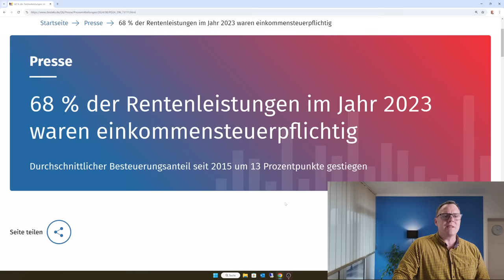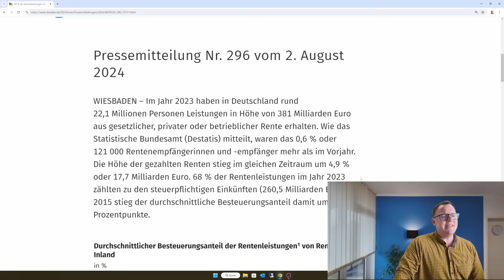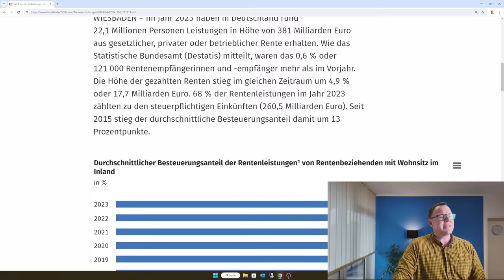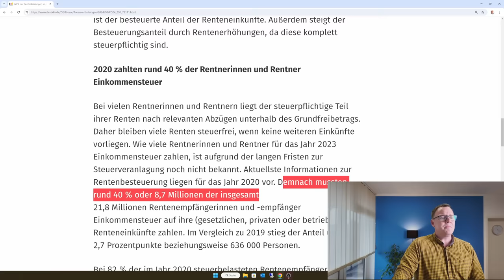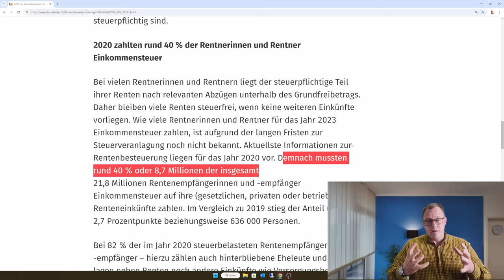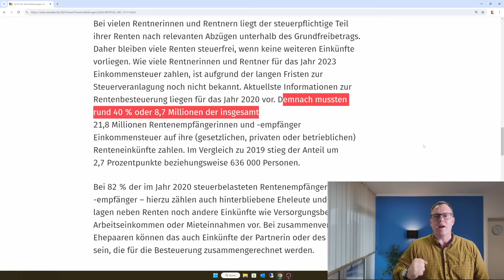Rentenwahnsinn: 68 % aller Rentenleistungen im Jahr 2023 sind steuerpflichtig!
68 % der Rentenleistungen im Jahr 2023 waren einkommensteuerpflichtig
Durchschnittlicher Besteuerungsanteil seit 2015 um 13 Prozentpunkte gestiegen. Im Jahr 2020 waren 8,7 Millionen Rentenempfänger einkommensteuerpflichtig, ein Anstieg um 2,7 % im Vergleich zu 2019. Dort waren es noch rund 630.000 Rentner weniger die Steuern zahlen mussten.
Die zahlen belegen es, Deutschlands Rentner und Pensionäre zahlen kräftig Steuern und die Tendenz ist klar: Die Zahl der steuerpflichtigen Rentenempfänger wird steigen.